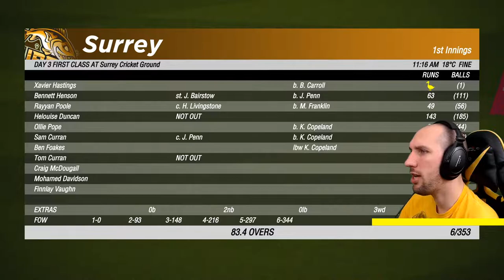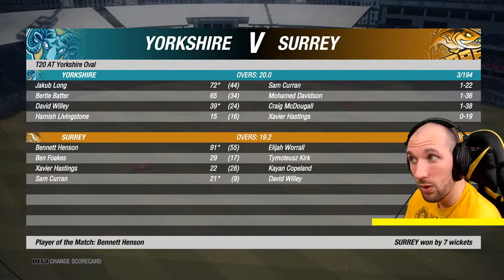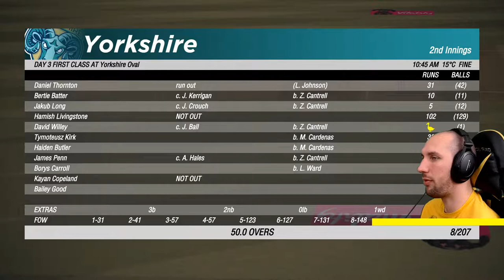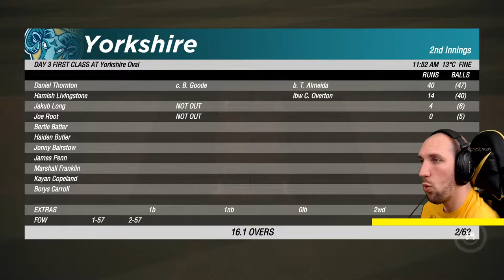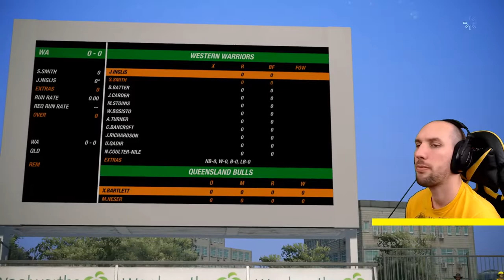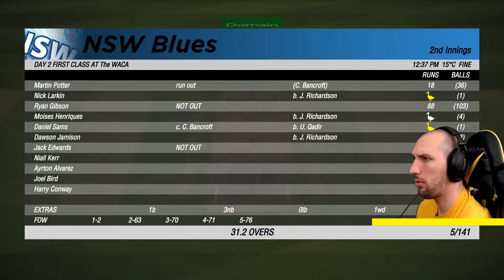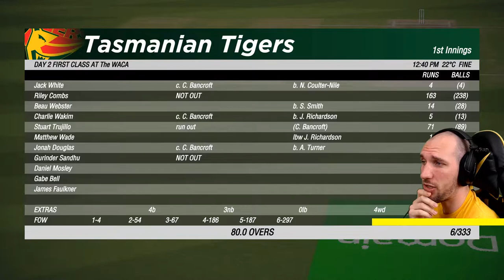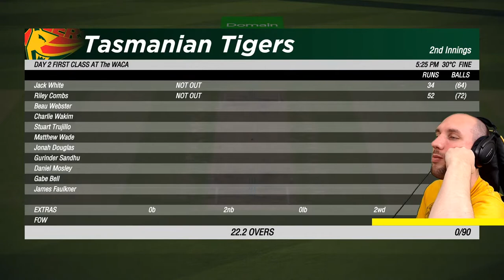Cricket 19 Career Mode Final Episode | Cricket 19 Career Mode Live Stream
It's the Cricket 19 Career Mode Final Episode as we prepare for the release of Cricket 22. In this final Cricket 19 Career Mode Live Stream I will aim to complete all of Bertie Batter's season 8 games, strap in guys, this could be a long one.

0:00:00. Stream is Starting
0:01:41. Introduction
0:04:50. vs Surrey 1st Class
0:24:07. T20 Slam Matches
1:12:37. Final 1st Class Matches
2:12:23. Aus Sheffield Shield Matches